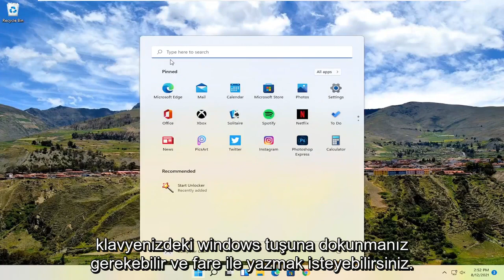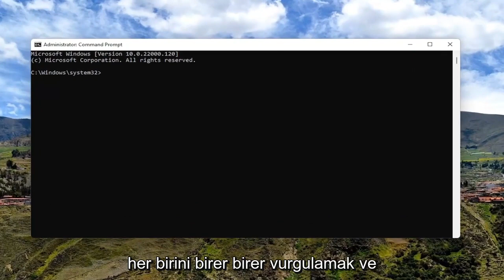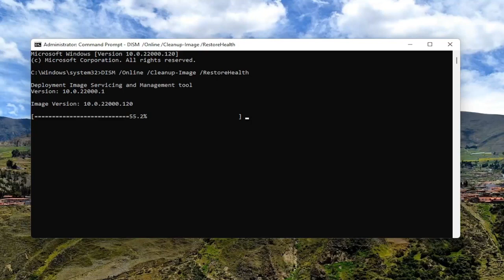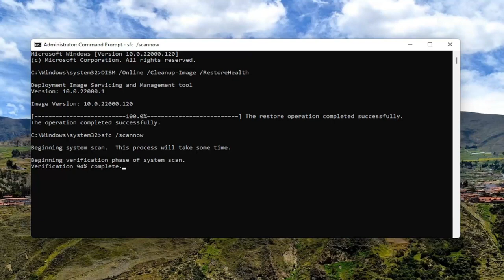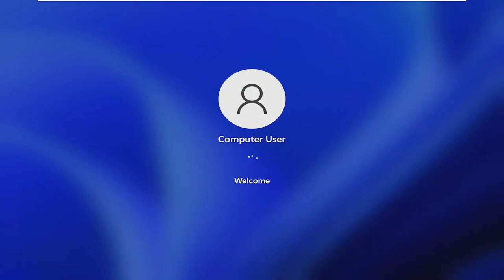Mouse Sol Fare Tuşu Sorunu Windows 11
Windows 11 - Sol Tıklama Çalışmıyor mu? (Çözüm)

Kullanılan Komutlar:
DISM /Çevrimiçi /Temizleme-Görüntü /RestoreSağlık
sfc /scannow

Dizüstü veya masaüstü bilgisayarınızla özel bir fare kullanıyorsanız ancak farenin sol tıklama düğmesi herhangi bir nedenle Windows 11'de çalışmıyorsa, sorunu çözmenize yardımcı olabilecek bazı öneriler aşağıda verilmiştir. Dokunmatik yüzey sol tıklamanız çalışmıyorsa bu önerileri deneyebilirsiniz.

Bu eğitim, Dell, HP, Acer, Asus, Toshiba, Lenovo, Samsung gibi desteklenen tüm donanım üreticilerine ait Windows 11 işletim sistemini (Ev, Profesyonel, Kurumsal, Eğitim) çalıştıran bilgisayarlar, dizüstü bilgisayarlar, masaüstü bilgisayarlar ve tabletler için geçerli olacaktır. Huawei.